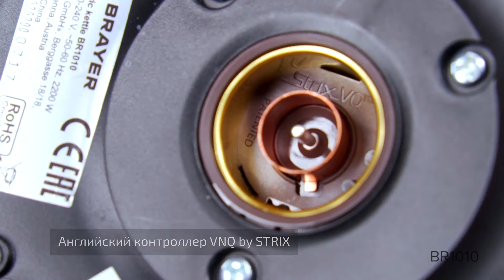Электрический чайник BR1010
Электрический чайник с надежным английским контроллером Strix, корпусом из высокопрочного стекла! Благодаря подсветке, наблюдать за процессом закипания – одно удовольствие!